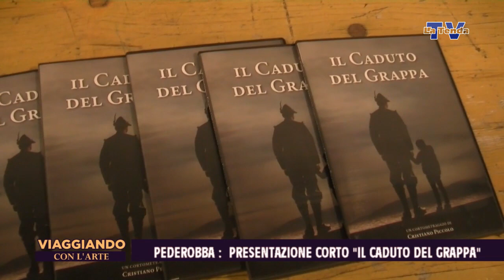Viaggiando con l'arte - Pederobba: presentazione corto Il caduto del Grappa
Servizio a cura di Luigi Mello